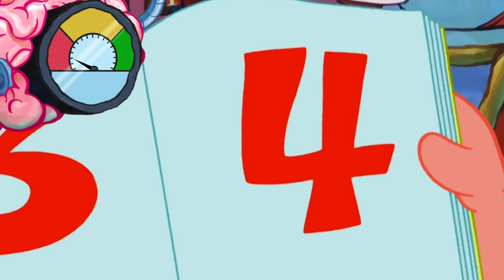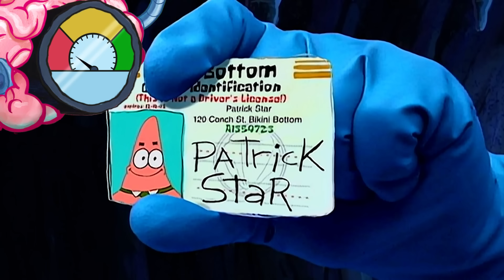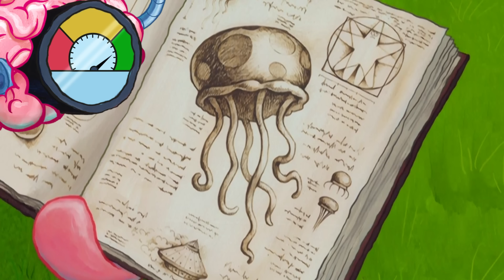Bob Esponja | Classificando os Momentos MAIS TOLOS do Patrick 🤪 | Bob Esponja em Português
Patrick Estrela... gênio comprovado ou... o oposto de um gênio comprovado? 😅 Vamos classificar os momentos mais burros e inteligentes de Patrick na Fenda do Biquíni! De seus fracassos épicos a momentos surpreendentemente inteligentes, Patrick nunca deixa de entreter.